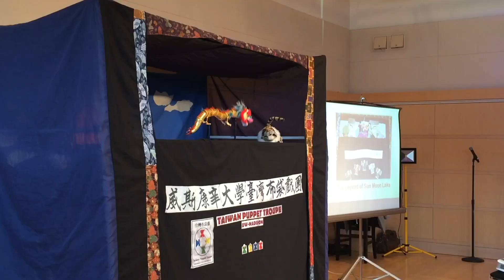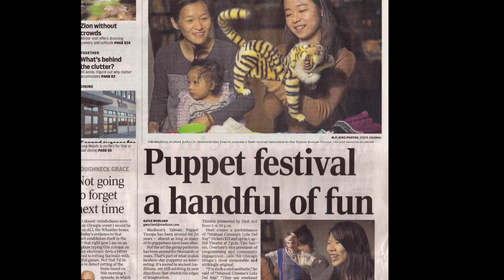2021 TPT Intro video for Overture Center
Special Thanks to Puppet Master Mr. Kuo, Chien-Fu
Editing/Hui-Shun Hung
Music/Ocean View by Patrick Patrikios